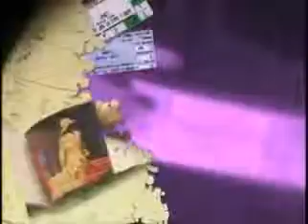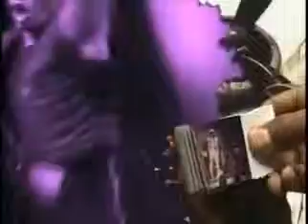JANET JACKSON BECAUSE OF LOVE